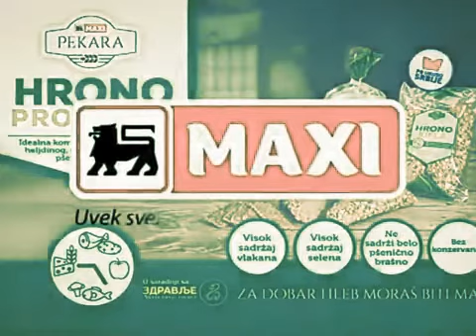Maksi Peara Hleb Srpski X8 Slow Motion